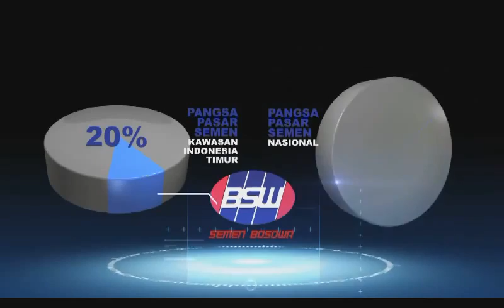Semen Bosowa Maros - Company Profile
PT Semen Bosowa Maros (Persero)
Company Profile